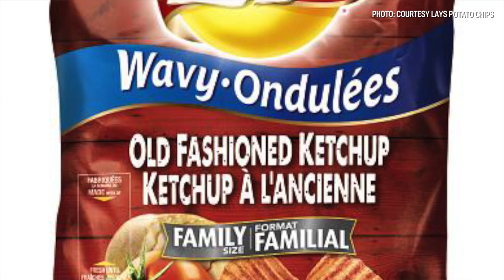Paula Simons: America, we'll still be there as best friends once this blows over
A new American poll that shows Americans, especially voters who support U.S. President Donald Trump, are now suspicious of Canada.

Follow Paula Simons ...